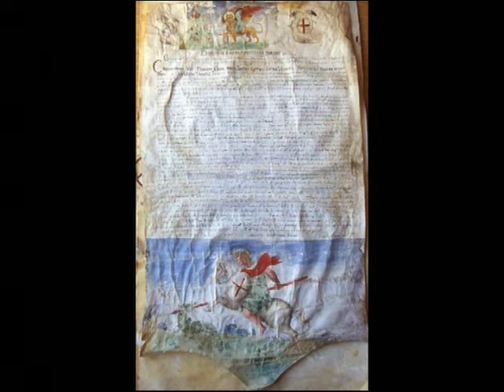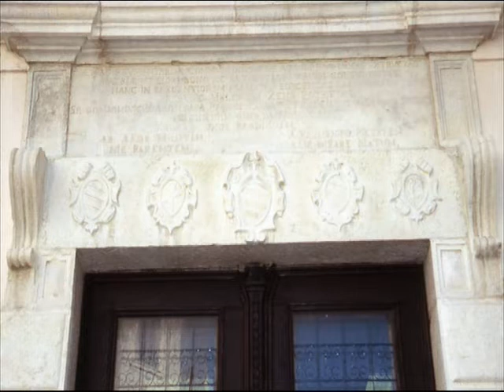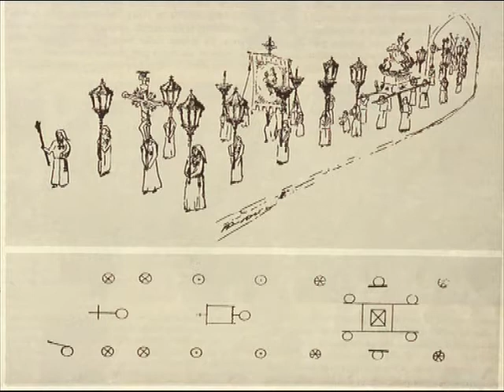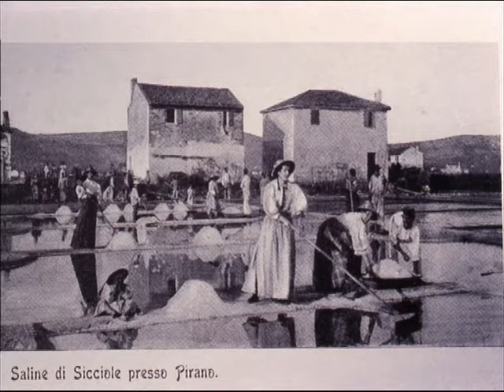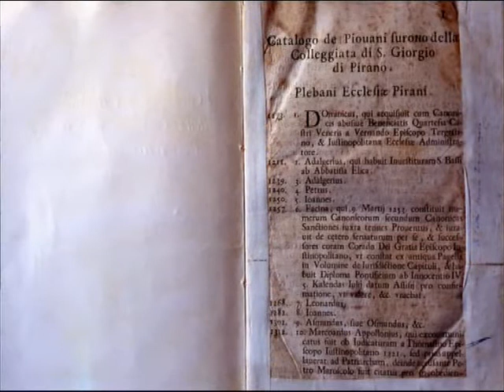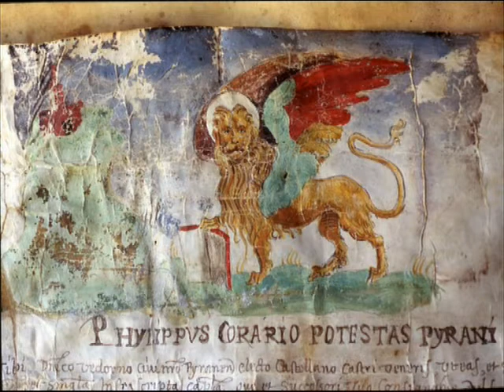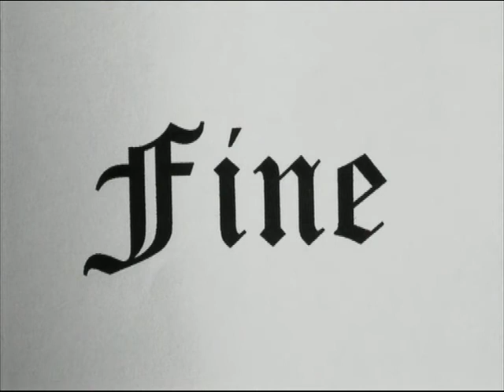Pirano per Venezia di Franco Viezzoli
Diaporama presentato alla serata virtuale 13112020